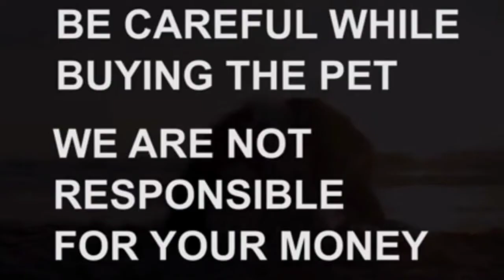Golden retriever puppies for sale|9700708058|Hyderabad|dog market in Hyderabad